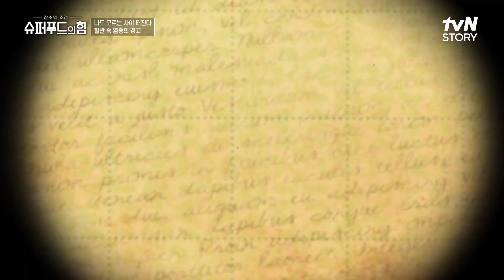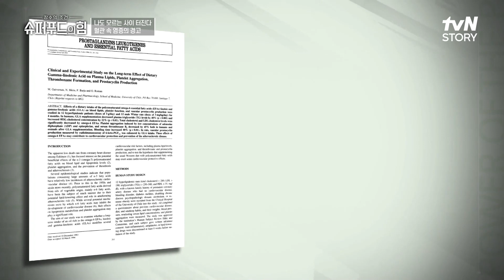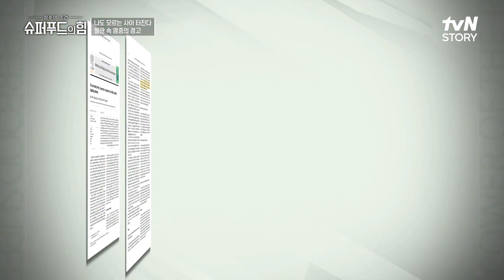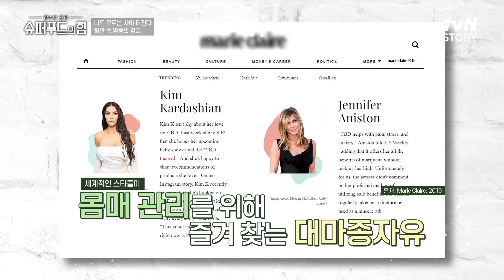유명 스타들⭐들도 주목하는 세계 슈퍼푸드! '대마종자유' 슈퍼푸드의힘 EP.68 | tvN STORY 230409 방송